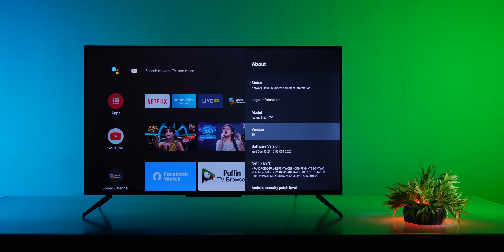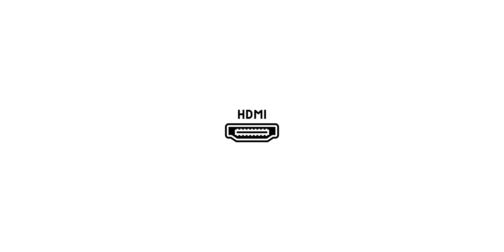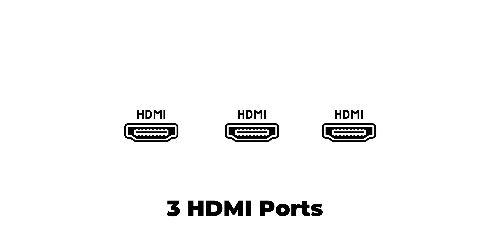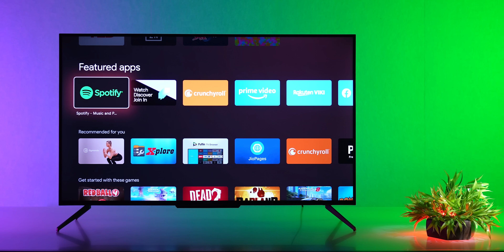TrakinTech TV Buying Guide 2021 ⚡ Find The Perfect TV For You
Doston aaj ke video me hum baat karne wale hain TV ke baare me, aaj kal bohot saare TVs launch ho rahe hain aur ye kaafi confusing ho sakta hain to aap ye video ant tak dekhiye aur video ko like aur share karna na bhoole.

Video Highlights
00:00 Introduction
00:48 Budget
01:53 TV Brands
02:47 Display Size
03:58 Resolution
05:35 Software
06:36 Refresh Rate
07:10 Display Panel
07:45 Ports
08:17 Connectivity
08:31 Specifications
09:33 Audio
10:14 Build Quality
10:32 TV Remote